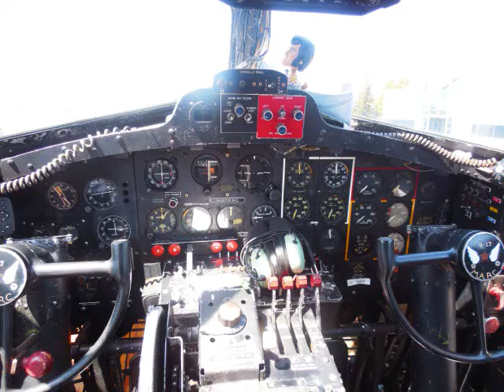Flying in the "Memphis Belle"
A piece of WWII history and Hollywood history will be on display in Sacramento this weekend (April 27-28, 2013). The B-17 Flying Fortress Bomber and the star of the movie "Memphis Belle" will be in the air with 30-minute rides to the history and aviation loving public at Mather Air Field in Rancho Cordova April 27 and 28th.

WWII veterans were invited on a media flight Monday to get back in the B-17, much like the plane many of them flew out of England to Germany during WWII, including Veteran Tail Gunner Henry Engel.

Public flights & ground tours are available April 27-28 at Mather Field in Rancho Cordova. You can see a photo album from the media day flight on our KAHI facebook page.